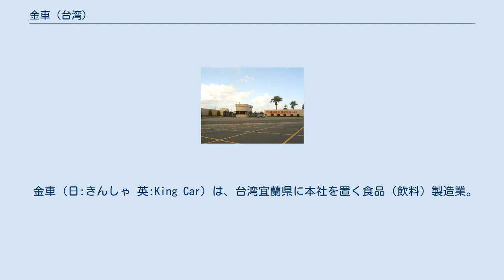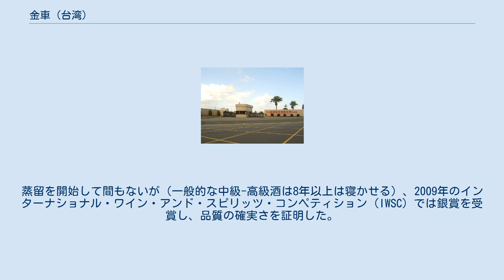金車 (台湾)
金車平鎮工場の入口の写真。
 金車（日:きんしゃ 英:King Car）は、台湾宜蘭県に本社を置く食品（飲料）製造業。
 台湾では老舗の飲料メーカー。
 1982年、缶コーヒー事業を開始した後、お茶、乳酸菌飲料、ミネラルウオーター、ウィスキーなどと取り扱う商品を次々に増やしてきた。
缶コーヒーは、「伯朗珈琲」ブランドが台湾内で6割のシェアを占めるまで成長した。
 本社が雪山山脈のふもとに位置し、良質の水が得られることからウイスキーの製造を構想。
台湾は、平均気温が高いことから蒸留酒の製造・熟成が困難との認識があったが、温度と湿度管理を自動化することで事業化の目途が立ったという。
スコットランドから輸入した蒸留釜、アメリカ合衆国やスペインなどから入手した貯蔵樽を用いて2005年に蒸留所を設立し、台湾初のウイスキー製造メーカーとなった。
2008年12月からは、「KAVALAN（金車噶瑪蘭威士忌）」の製造を開始（名前は原住民族、カバラン族の名を由来とする）。
蒸留を開始して間もないが（一般的な中級-高級酒は8年以上は寝かせる）、2009年のインターナショナル・ワイン・アンド・スピリッツ・コンペティション（IWSC）では銀賞を受賞し、品質の確実さを証明した。